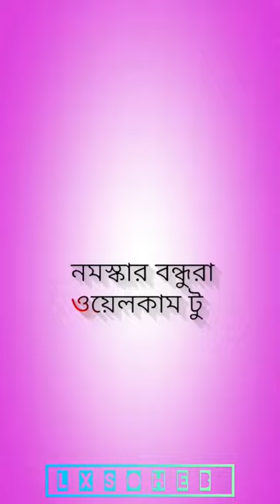roland sound bass audiocheck shorts